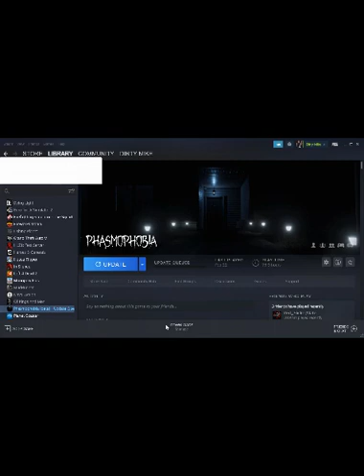American Truck Simulator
bend to colorado springs